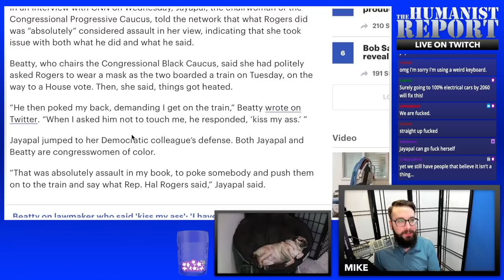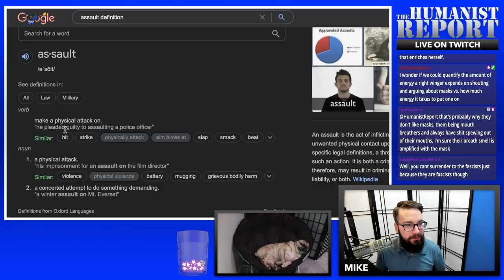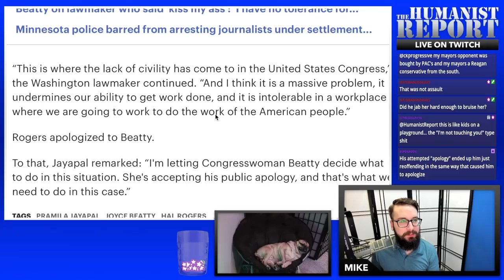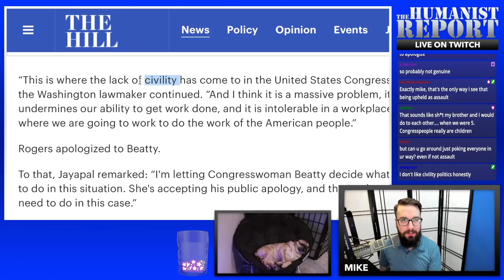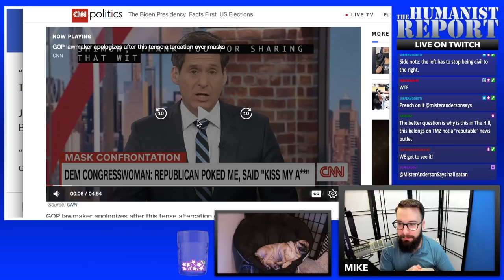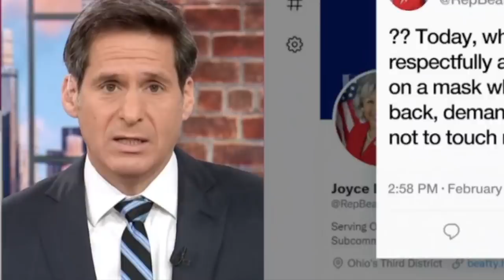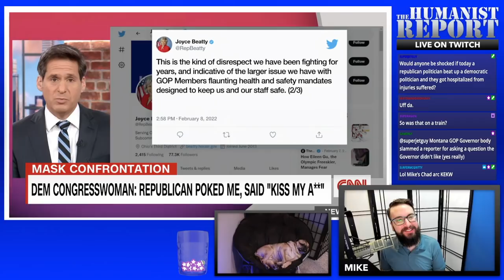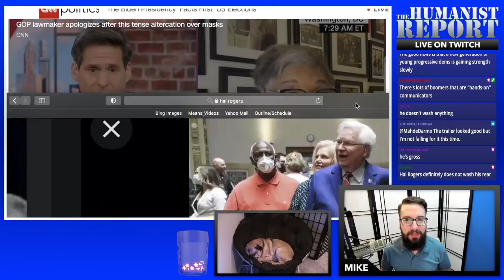Democrat Asks GOP Colleague to Wear a Mask—His Response was WILD!